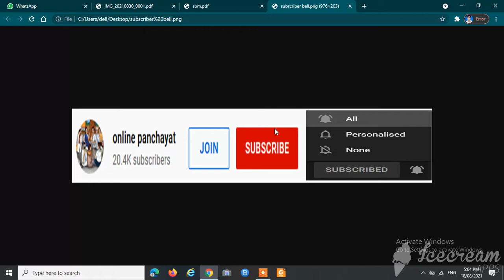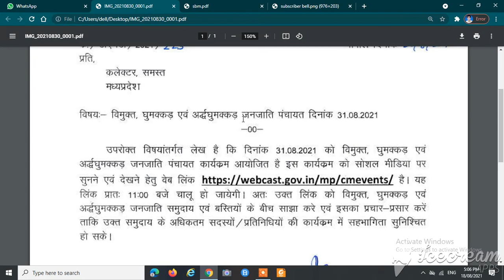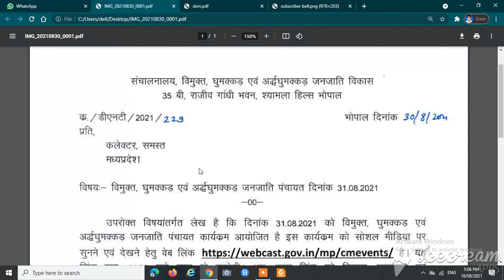विमुक्त घुमक्कड़ एवं अर्द्धघुमक्कड़ जनजाति पंचायत के संबंध में | 31/08/2021